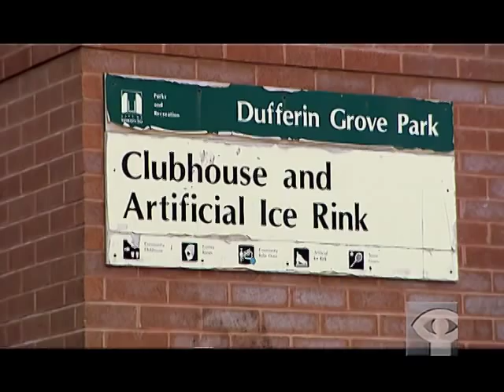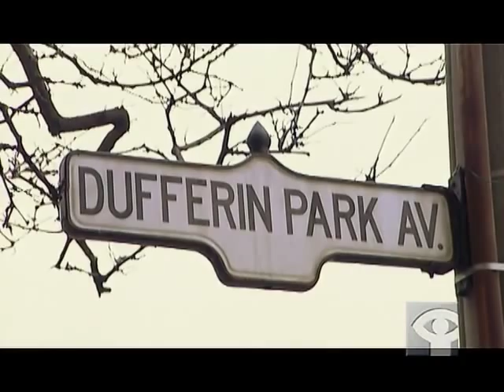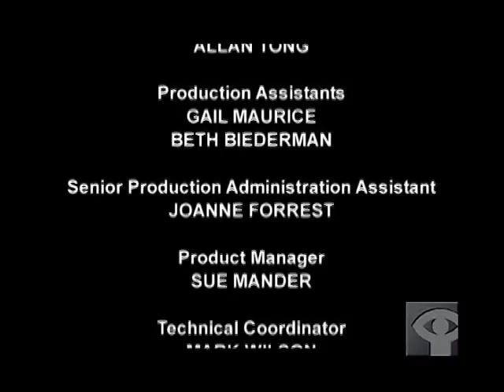Citizen Z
Aside from the requisite playground and ice rinks, Toronto's Dufferin Grove Park is home to an organic farmer's market, weekly family dinners, a theatre troupe and numerous cultural activities. It's a comfortable public space where everyone is welcome. But when city inspectors raid the park on Christmas Eve and discover huge puppets, a baking oven and kitchen sharing the park's dedicated Zamboni building, the flourishing neighbourhood group is threatened with evacuation. Cavan Young's Citizen Z is a tongue-in-cheek look at what happens when a small community, including some wily puppets, takes on city hall in a fight to rewrite the rules.

Directed by Cavan Young - 2004 | 11 min